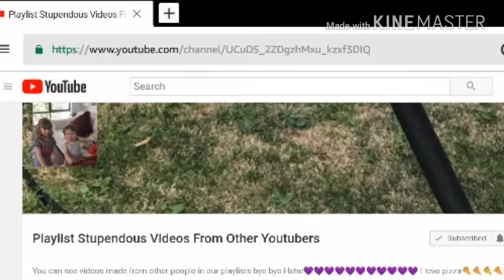Shoutouts #2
Comment even if you have to go through "typing" even though typing is hard just for once comment PLZ you won't regret it .we are currently having a giveaway just subscribe and comment down below to be entered into the Give away($10 Roblox gift card 🎁)THANKS EVERYONE 😜also giveaway is at 50 subscribers.

Thanks guys for all the support !!
Help me reach 100subscribers my goal but first 50